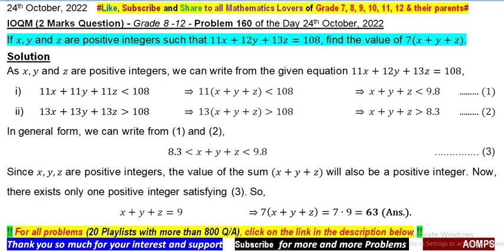If x,y,z are positive integers & 11x+12y+13z=108, find 7(x+y+z).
Problems of my channel has been taken from ::
NTSE - India
SASMO - Singapore
NMTC - India
SEAMO - Singapore
NSEJS - India
Australian Mathematics Competition - AMC - Australia
PRMO - India
CMO - Canada
INMO - India